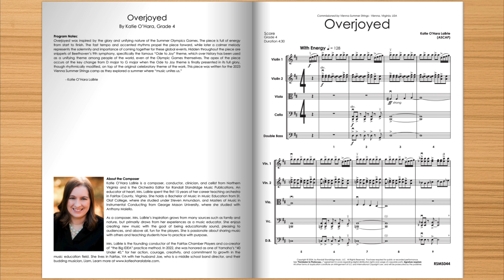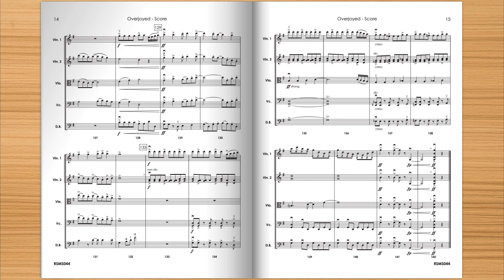Overjoyed (Katie O'Hara LaBrie, String Orchestra, Grade 4)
Celebrate the excitement of the Summer and the Olympic Games with this energetic work by Katie O'Hara LaBrie. This piece bursts with joy through celebratory melodies and accented motor rhythms, while hints of Beethoven’s Ode to Joy theme bring the piece and the players together as one.